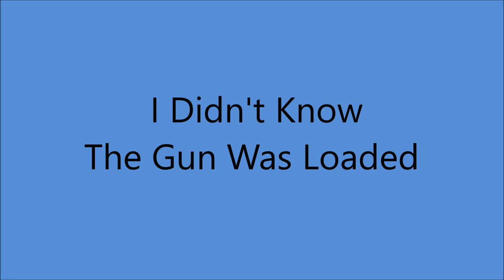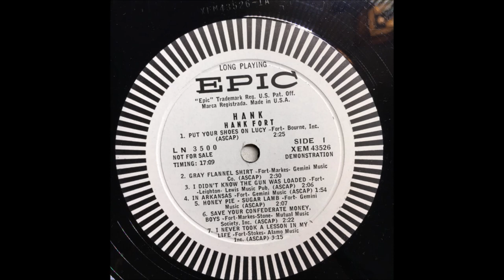Hank Fort - I Didn't Know The Gun Was Loaded [c.1958].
[Written by Hank Fort - Herb Leighton]
1st. Recorded 18 February 1949 by Betsy Gay
            Also             8 March 1949 by Patsy Montana
                               17 March 1949 by  Andrews sisters
    and Many Others in 1949